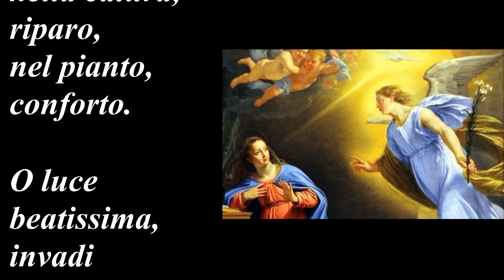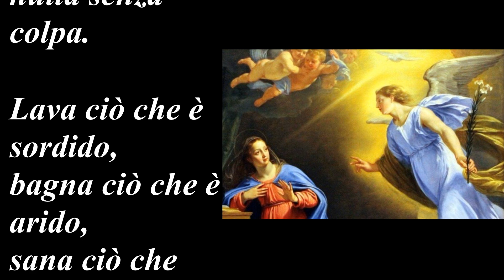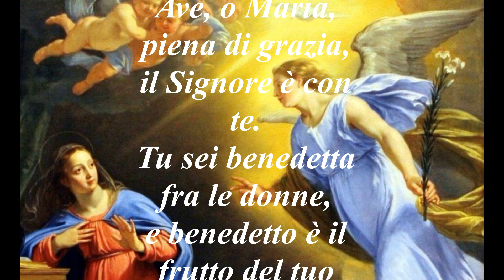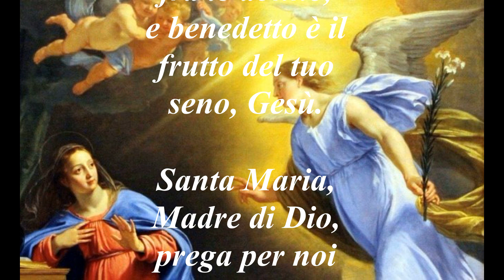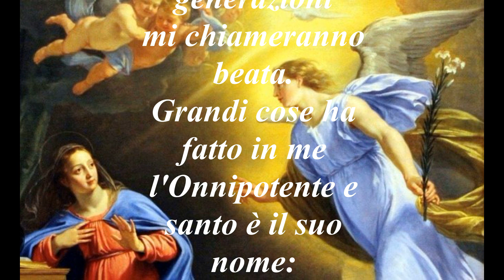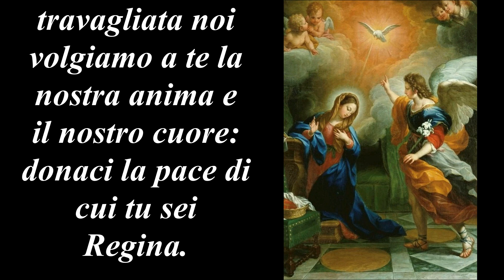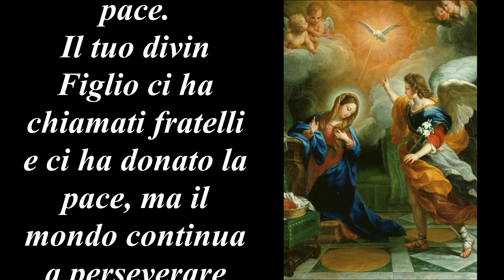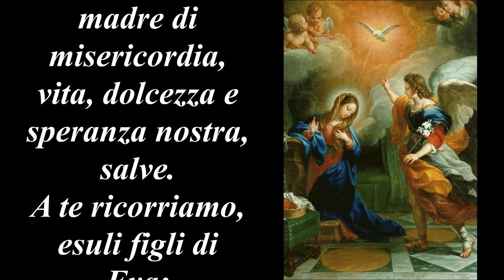Angelus 9 Aprile